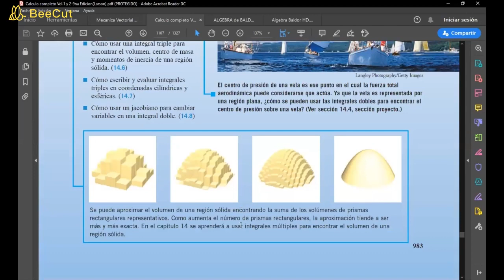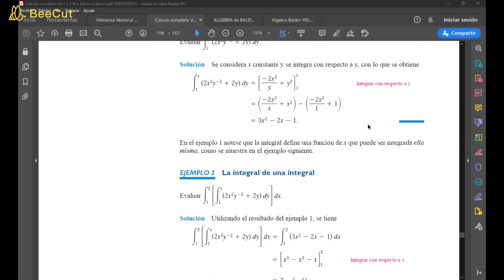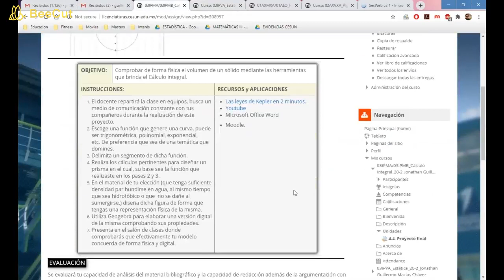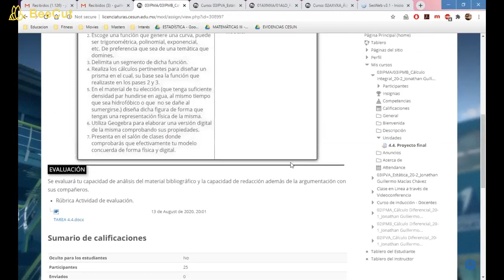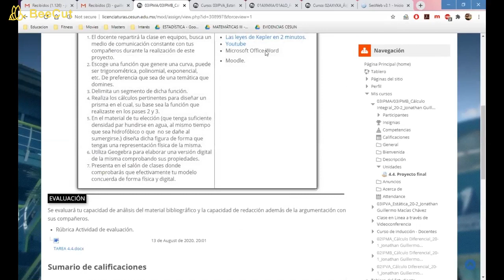Cálculo Integral PRES ZOOM Clase #28